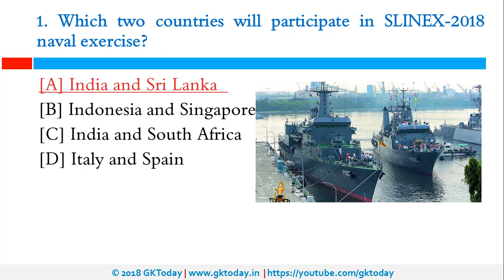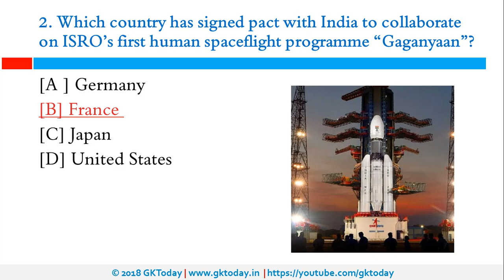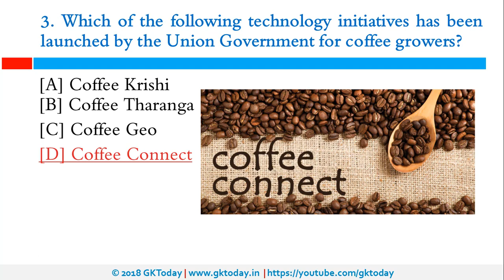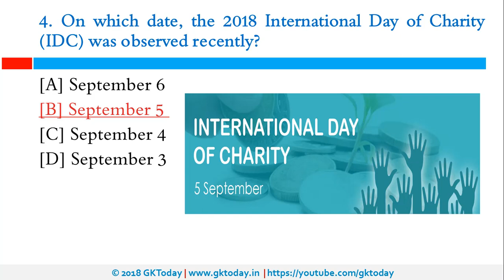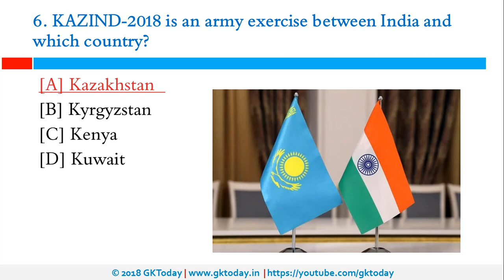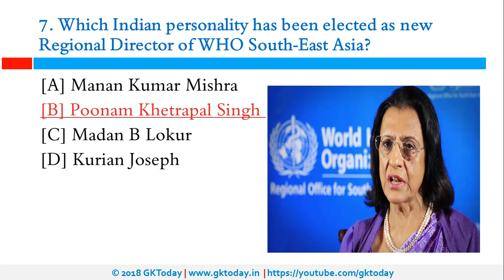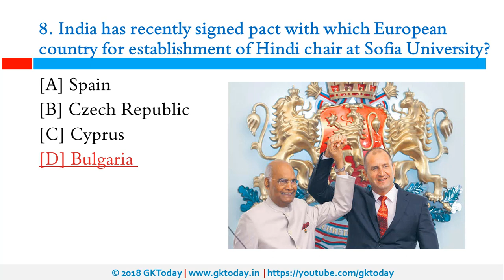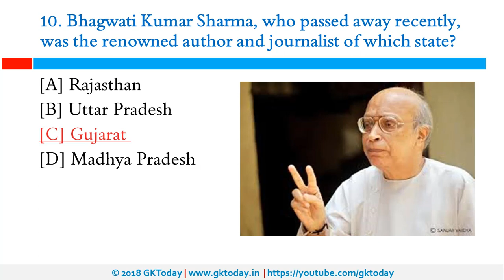Current Affairs Quiz September 6 , 2018 SSC, State PCS[Hindi]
This video covers following topics in Hindi: SLINEX 2018, Gaaganyaan, Coffee connect, International day of Charity, Chief Justice of India, KAZIND 2018, Regional Director of WHO south East Asia, Hindi Chair at Sofia university, 2nd World HIndu congress, Bhagwati Kumar Sharma